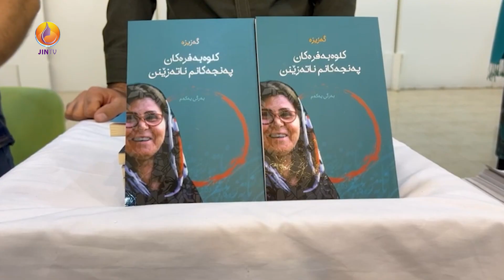شەشەمین خولی "خەڵاتی کارۆ" بۆ ئەمساڵ بەخشرایە گەزیزە عومەر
گەزیزە عومەر، لەبارەی وەرگرتنی خەڵاتەکەوە دەڵێت: بایەخێکی گرنگی هەیە بۆ من، چونکە یەکەم جارە خەڵاتی وشە وەردەگرم